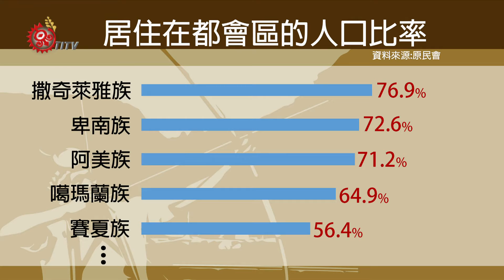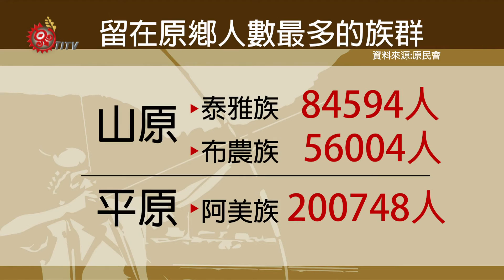最新調查! 撒奇萊雅族七成移居都會區 2015-08-05 TITV 原視新聞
原住民移居都市人口比例愈來愈高，根據原民會統計，全國原住民族總人口數約有53萬，都市原住民族人口數就高達24萬以上原民會104年6月統計資料，看到現在台灣原住民族居住人口，主要住在新北市和桃園市，行政區原住民族人口比率高於全國平均值。基隆市七堵跟新北市瑞芳和臺中市大肚，原住民人口比率也相當高， 另外再從這張統計表來看到，台灣原住民族，居住地區不再侷限於山地地區，都市化地區的原住民比率已經超過50%，人數最多的阿美族，更有七成居住在都市化地區，撒奇萊雅族，則是移居都會區占最多數的族群高達76.9%

在台北市工作超過十年的Zawa說，因為家鄉花蓮市工作機會缺乏，逼不得已選擇來到都會區發展，甚至長期居住。

1960年代之後，由政府主導的工業化和市場化持續擴張，造成各原住民族的原居地先後受到資本主義市場經濟的強烈衝擊，自給自足的傳統生活受到劇烈改變，造成原住民族不斷移居到都會地區謀生。

但原鄉部落又是哪些族群居住比例高呢?統計顯示，泰雅族和布農族是台灣山區鄉鎮人數最多的原住民族，泰雅族有84594人，布農族有56004人，阿美族則是平地人口最多的原住民族有200748人，雖然族人因為工作等因素分布在各都會區，但族人心裡認為，能在自己家鄉部落工作謀生，是最好的選擇，可以就近照顧長輩，也可以不用脫離母體文化。